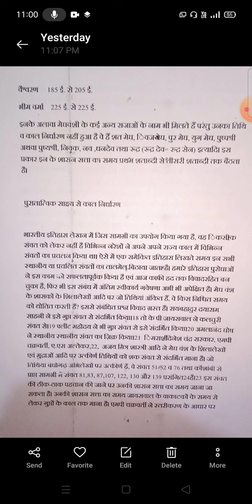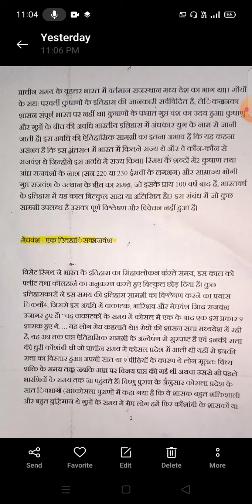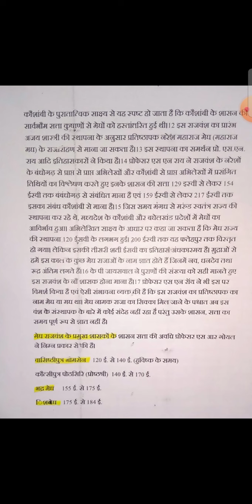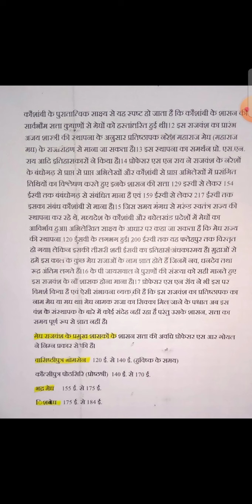मेघवाल_समाज_का_इतिहास_भाग–4 मेघवाल_समाज_के_महान_राजा मेघवंश_मेघवाल_के_महान_राजाओं_के_नाम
#1700 ई पु मेघवाल समाज का इतिहास कितने साल पुराना है
मेघवंश एक राजवंशीय इतिहास
मेघवांश पुरातत्विक साक्ष्य
मेघवाल का राजवंशीय इतिहास
मेघवाल के इतिहास के सबूत
मेघवाल इतिहास कितना पुराना है
मेघवाल भारत में कहा रहते थे
DP Kuldeep Meghwal
MEGHWAL VIDHYAPEETH